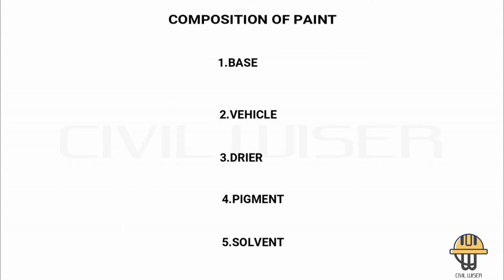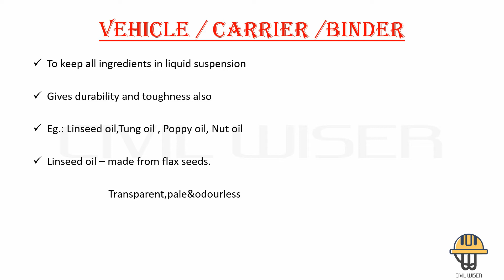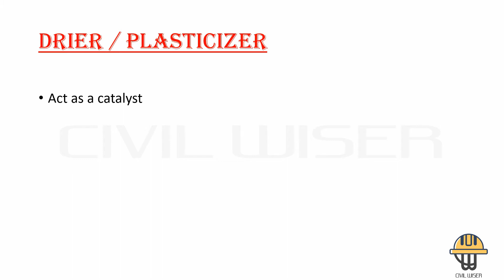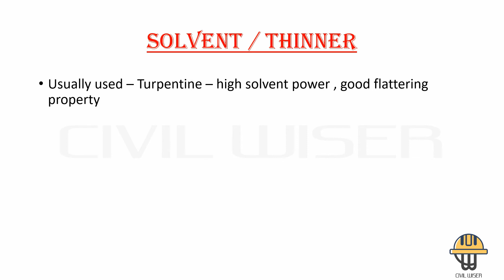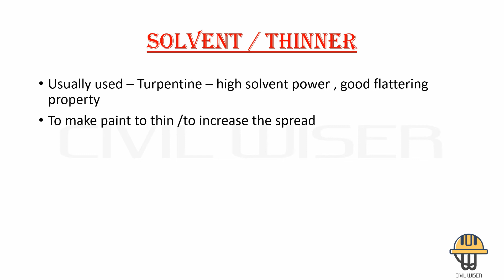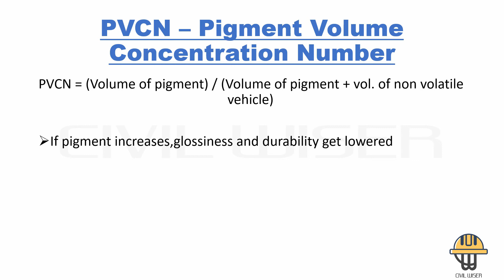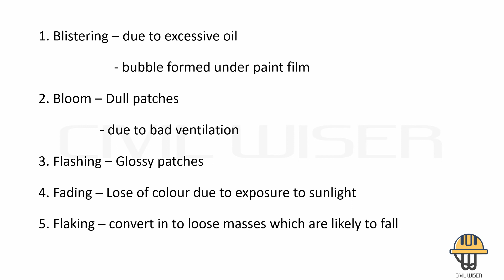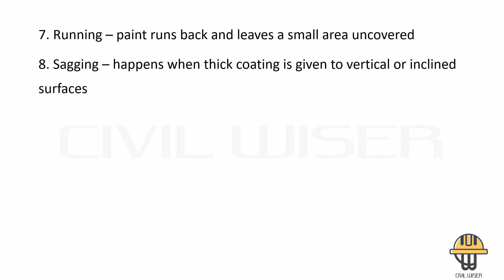Kerala PSC Exam I Civil Engineering I Building Materials - PAINT _ PART 2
Explains about the Chapter - Paint,Enamel and Varnish.Exclusively for competitive exams.All explanations done in Malayalam.